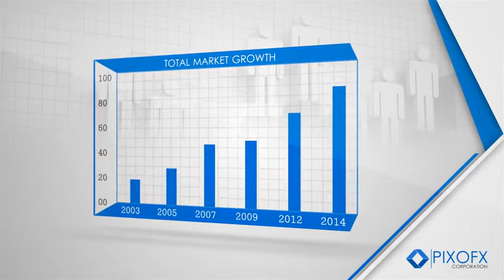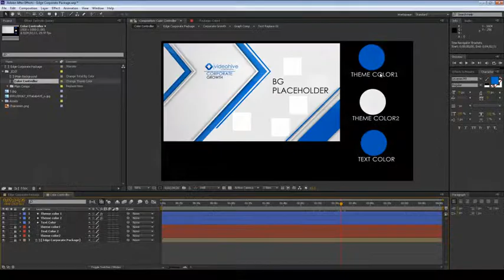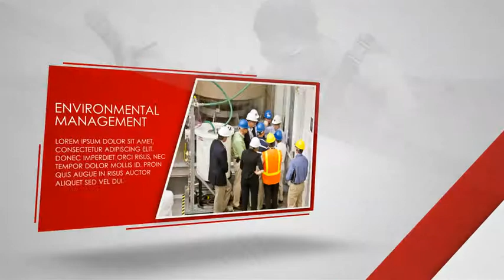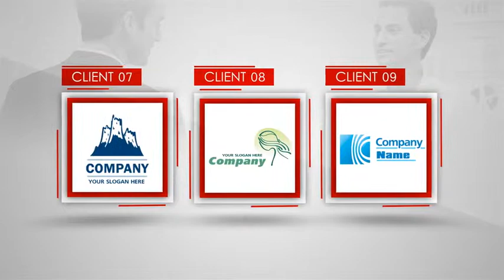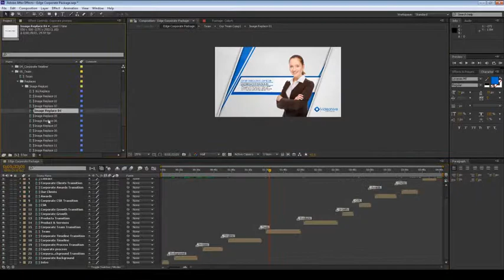After Effects Project Files - Edge Corporate Package - VideoHive 9127982